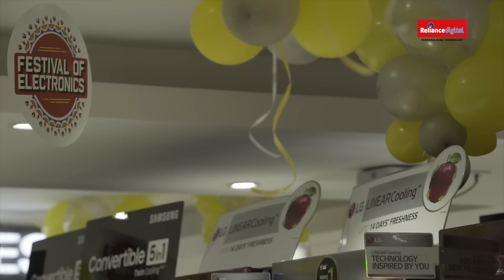The Grand opening ceremony of our Vizag Store | Reliance Digital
Vizag got its largest electronic store when Reliance Digital opened its 2nd store in the city! Here's an exclusive glimpse into the grand opening ceremony of this sprawling huge store spread over 4 floors with separate floors dedicated for categories like TVs, Refrigerators, Laptops & Mobiles. What’s more, we had the beautiful Rashmika Mandanna (tag her) as a special guest. Visit today to get the best offers on a wide range of electronics! T&C Apply IndiaKaApnaStore.